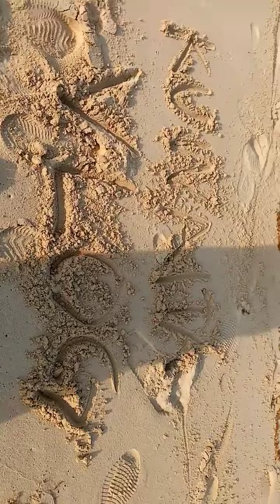Vitamin sea in Kuwait 🇰🇼